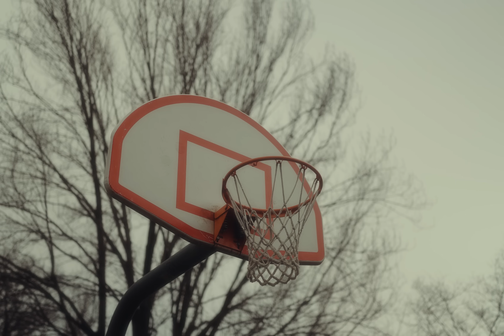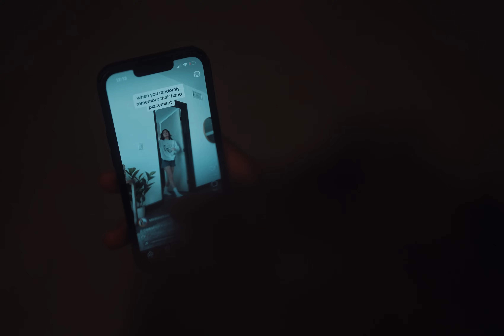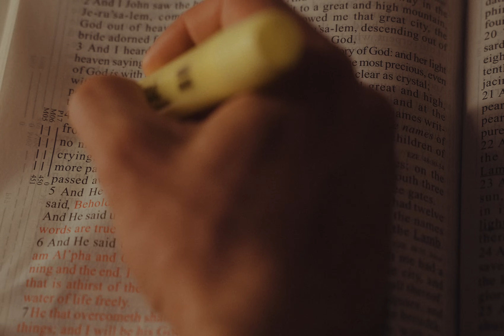hey God, it's me again.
a real, unfiltered conversation with God...

MB01YSNCLAQ3ACK